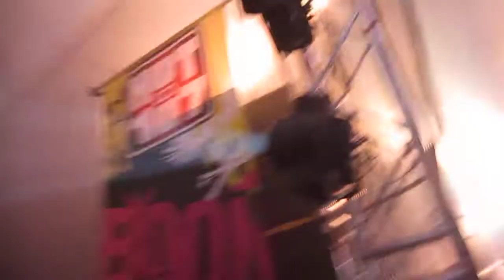Knife Party: Boonstock Set [Part 1]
Knife Party's entire set at Boonstock Music Festival in Gibbons, Alberta on June 29th, 2012.

Tracks are:
Knife Party - Intro
Knife Party - Rage Valley
Neoteric & Wax Motif - Go Deep (Torro Torro Remix)
Jus Jack & Oza - The Mess (Original Mix)